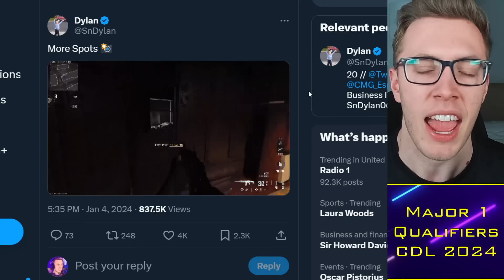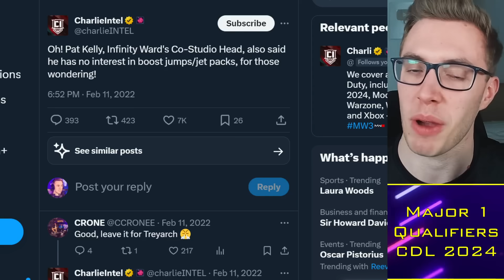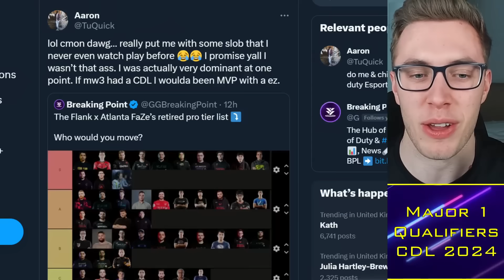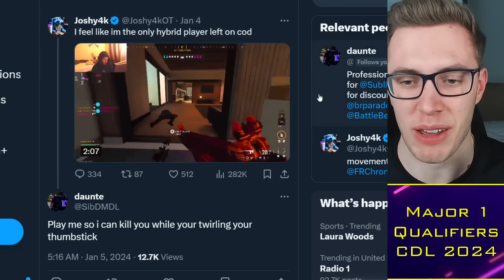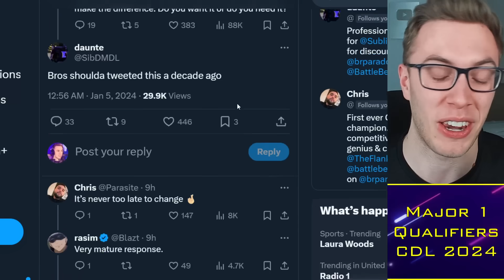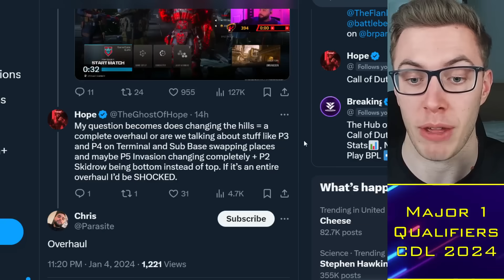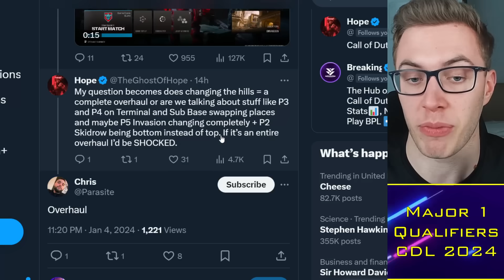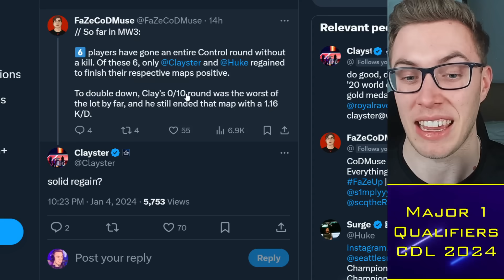HUGE MWIII Overhaul LEAKED: CDL Major 1 Chalked? 🌶️ Sib v Parasite!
00:00 Alright guys
00:30 IW Cooking
03:00 Retired Pro Tierlist
05:45 Sib vs Parasite
06:45 CDL Overhaul

TacticalRab, Tactical Rab, CoD Esports News, CDL Competitive, HUGE MWIII Overhaul LEAKED: CDL Major 1 Chalked?! 🌶️ Sib v Haggy

CDL 2024 Teams:
Atlanta FaZe: aBeZy / Simp / Cellium / Drazah ✅
New York Subliners: Kismet / HyDra / Sib / Skyz ✅
OpTic Texas: Shotzzy / Dashy / Pred / Kenny ✅
Toronto Ultra: CleanX / Envoy / Scrappy / Insight ✅
Boston Breach: Snoopy / SlasheR / Priestahh / Capsidal ✅
Miami Heretics: Vikul / MettalZ / JurNii / Lucky / (ErikBooM) ✅
LA Thieves: Cammy / Afro / Ghosty / JoeDeceives ✅
Seattle Surge: Huke / Abuzah / iLLeY / Arcitys / (Rambo) ✅
Minnesota Rokkr: Accuracy / Owakening / Vivid / Lynz ✅
LA Guerrillas: Diamondcon / Assault / Estreal / Fame ✅
Vegas Legion: Attach / Purj / Standy / Nero ✅
London Royal Ravens: Clayster / GodRx / Gwinn / ReeaL ✅